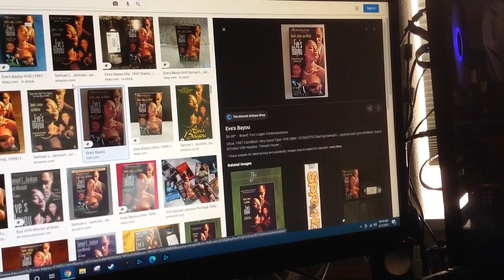Do You Have This VHS? #619